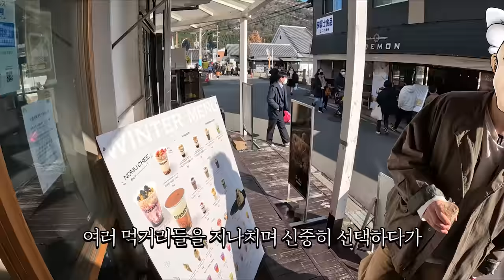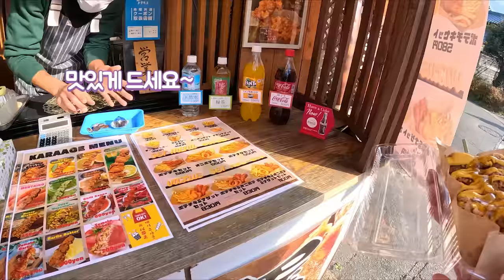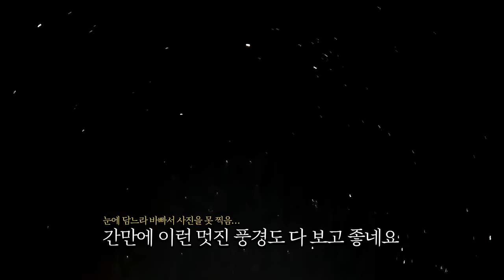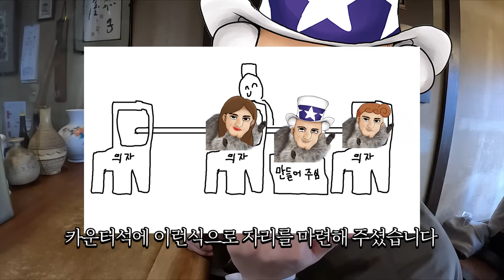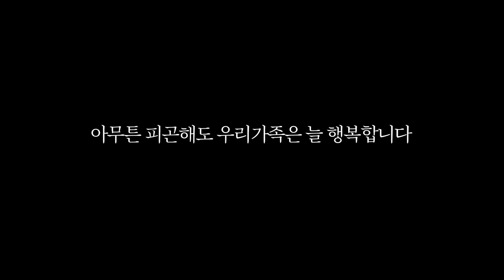일본 야외온천에 가보았다